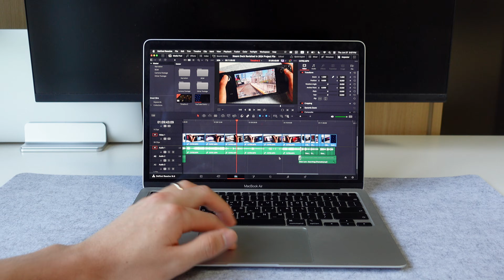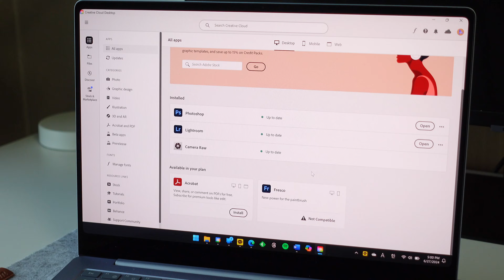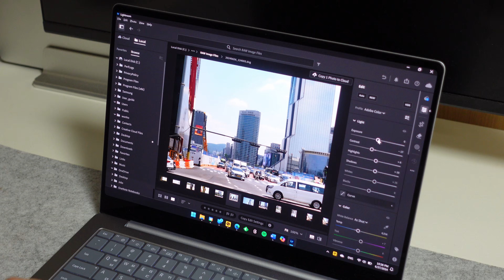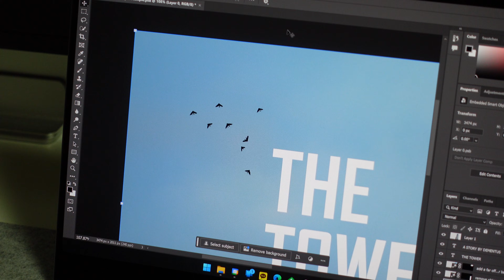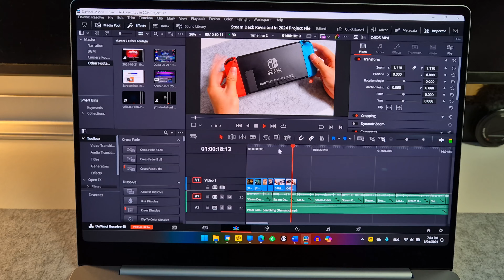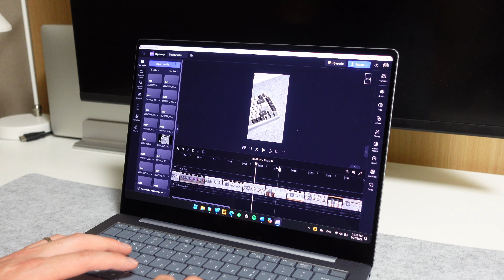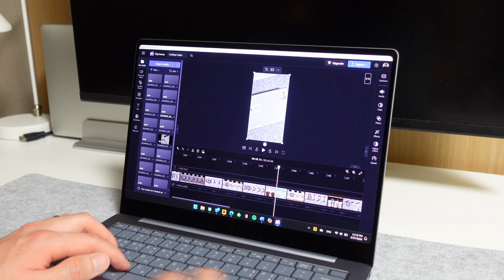Snapdragon X Elite (Galaxy Book 4 Edge) Photo & Video Editing Test: Not Quite There Yet!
Windows 11 ARM and the new Snapdragon X Elite devices promise impressive performance and power efficiency which now supposedly rivals Apple Silicon MacBooks. But how does it actually hold up in terms of app compatibility, especially for creatives using photo and video editing software like Adobe PhotoShop, Lightroom, Premiere Pro, or Davinci Resolve?

0:00 Intro
0:42 Compatibility & Emulation
2:15 Photo Editing
3:40 Video Editing
5:38 Verdict